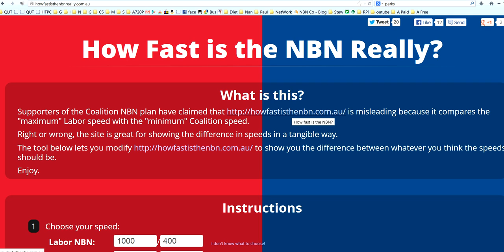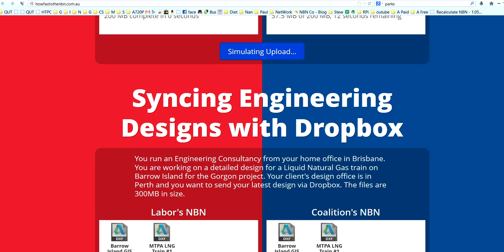Maximum speed of fiber (FTTH) VS maximum copper speeds (FTTN) in the lab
If only we had an upload or download big enough to last more than a second for the NBN (fiber)

As always, these are the maximum speeds in the LAB. Real world results (particular with copper) may vary...